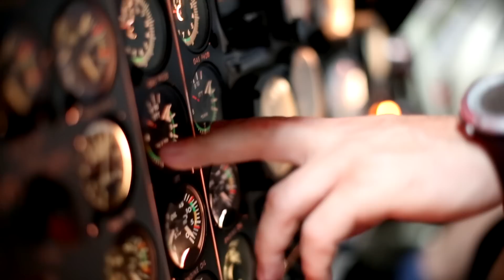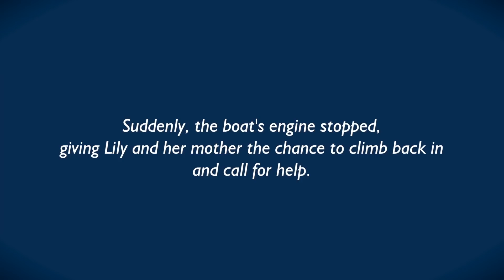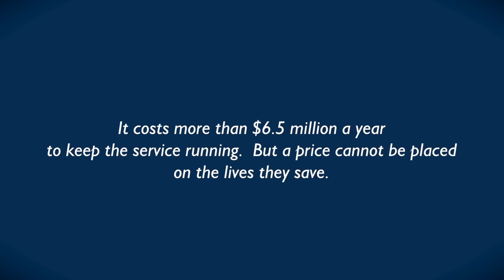RACQ CQ Rescue helicopter: Lilly Butcher's tale of rescue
7 October 2012 - A day out on the water for the Butcher family goes horribly wrong and three of the family members are thrown into the water with the boat spinning uncontrollably and driving over the top of them repeatedly. Miraculously the boat stops and after climbing back into the boat, 5 year old Lilly is discovered to have serious injuries. Watch this video for the full amazing rescue story and to find out the part RACQ CQ Rescue helicopter service played in saving Lilly's life.

RACQ CQ Rescue - Your lifeline when you need it most.